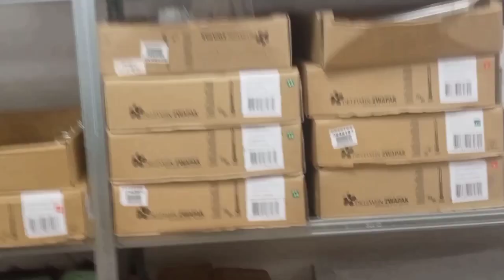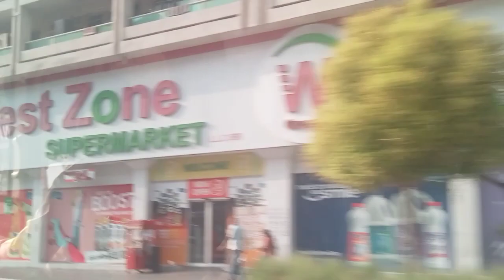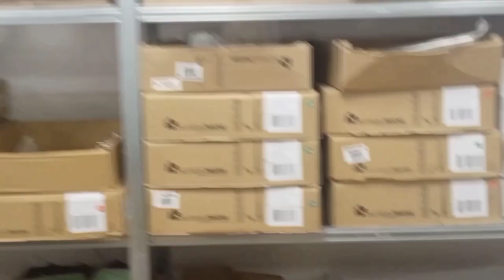Daily life in Dubai ♥️Busy Sunday♥️ Pinoy blonde Dubai 🇦🇪 Proud to be Pinoy 🇵🇭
Not for kids people Vlog